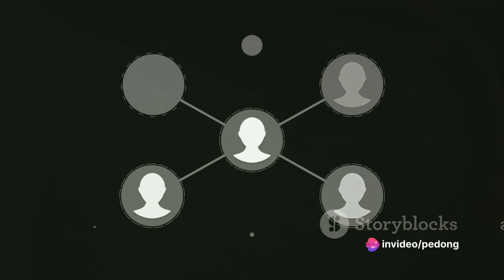how to Boost Your Channel